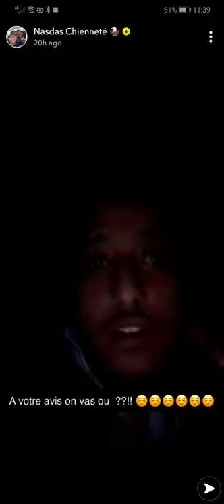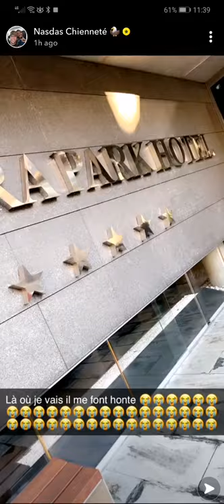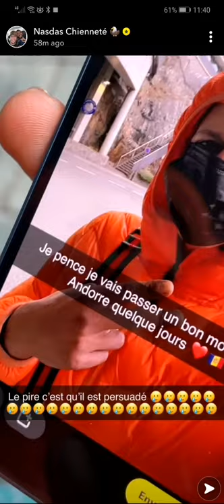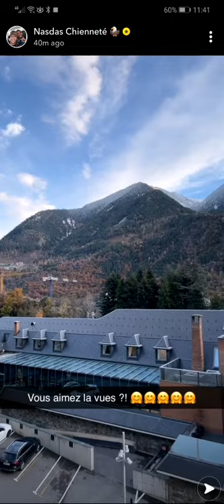NASDAS STORY SUR SNAPCHAT 🤣😂😅nasdas